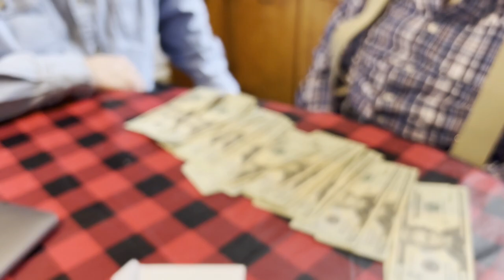E18 95 Year Old Ralph Gets His Cut from Facebook Ad Revenue for telling his Stories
E18: In this episode Ralph becomes a professional storyteller when he gets his cut from my Facebook ad revenue.